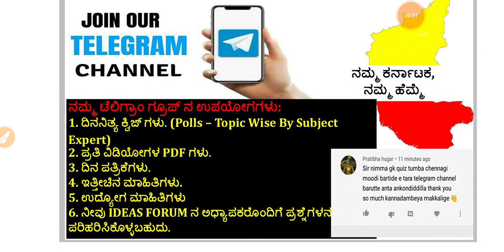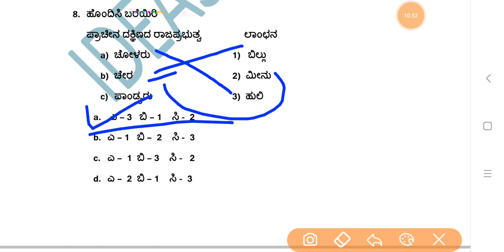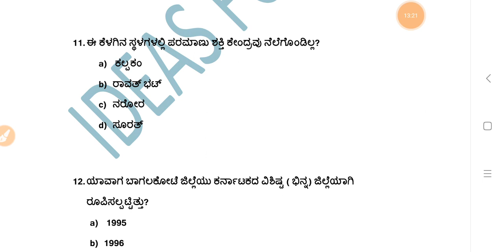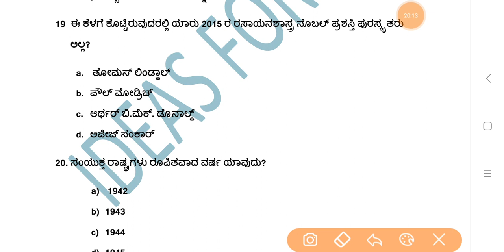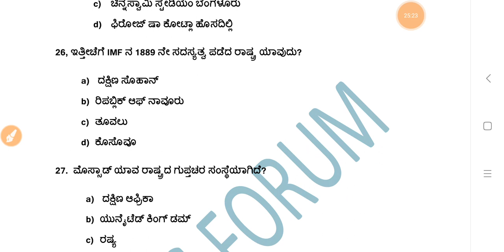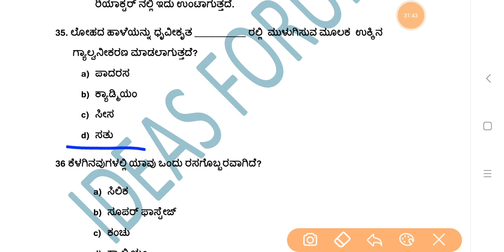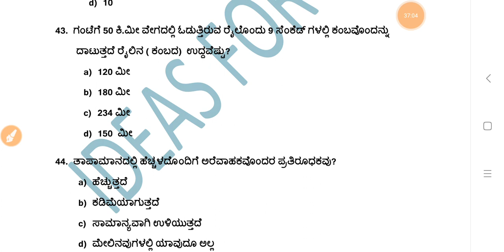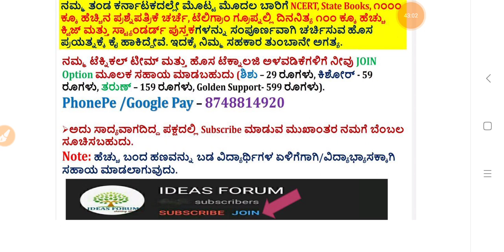Wireless PSI(HK)-2016 Paper-2(Part-01) Question Paper Discussion in Kannada by Gurunath Kannolli.